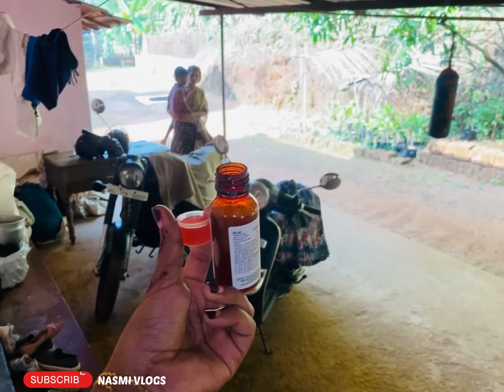ആർഭാടങ്ങൾ ഇല്ലാത്ത സാധാരണക്കാരന്റെ അടുക്കളയിൽ ഇതൊക്കെ തന്നെ ധാരാളം |village life |life style vlog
എല്ലാവരുടെയും സ്നേഹവും സപ്പോർട്ടും കൊണ്ടുമാത്രമാണ് ഞാൻ ഇവിടെ വരെ എത്താൻ പറ്റിയത് ആ ഒരു സ്നേഹവും സപ്പോർട്ടും തുടർന്നും ഞാൻ പ്രതീക്ഷിക്കുന്നു😍😍😍😍

വീട്ടിൽ എല്ലാവരും കൂടിയാൽ പിന്നെ ഞങ്ങളെ വീട്ടിൽ ഇങ്ങനെയാണ്